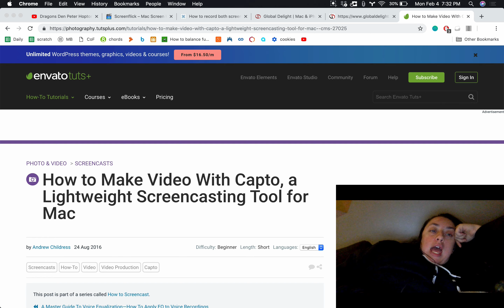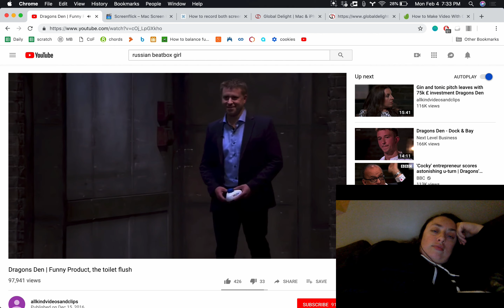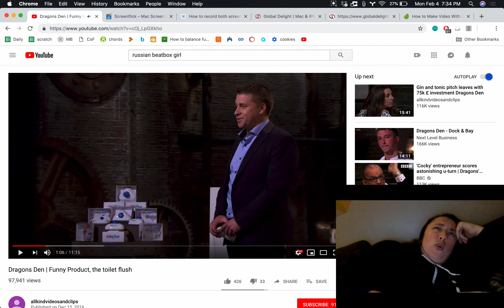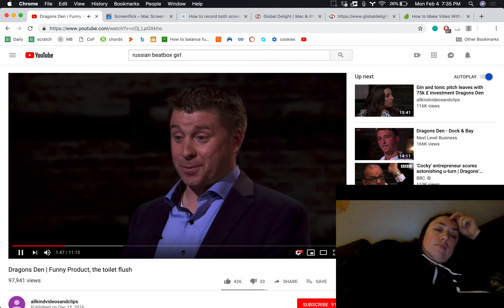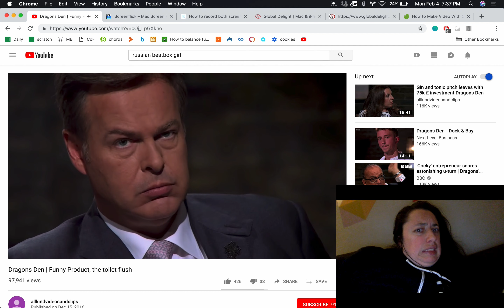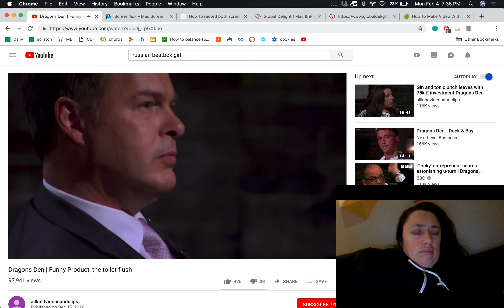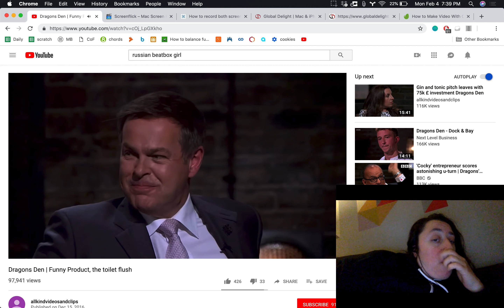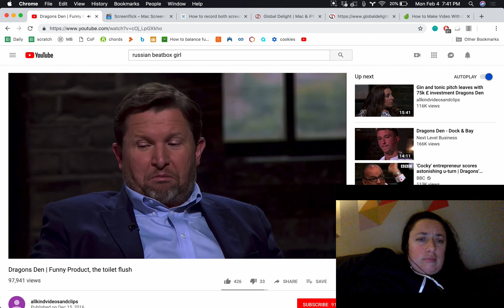This toilet weirdo right here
come on dude